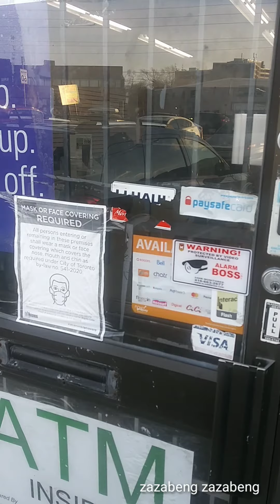March 2, 2021